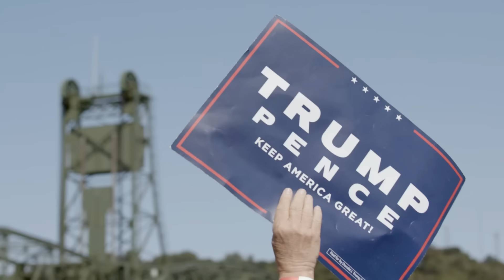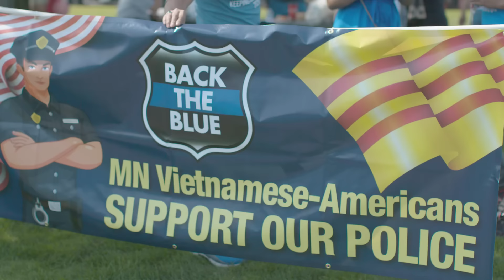Great Again - Official Music Video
TheTrumpSong by James McCoy Taylor

Directed by - @tylerjohnperry

Shot by - Michael Mazzitelli & Tyler Perry

Color/Motion Graphics - Michael Mazzitelli

Editor - Tyler Perry

Produced by - Megan Schleusner, Tyler Perry, Michael Mazzitelli & James McCoy Taylor

Special Thanks to Ace Helicopters